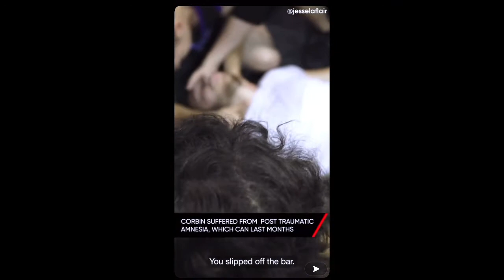Corbin Reinhardt - Superhuman - Snapchat Interview - HD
*I AM NOT CORBIN! JUST A FAN!*

Twitter, Instagram, Wattpad - ellaaan_96
Fan Account - TFILCORBIN_HARDTSQUAD

Follow Corbin!